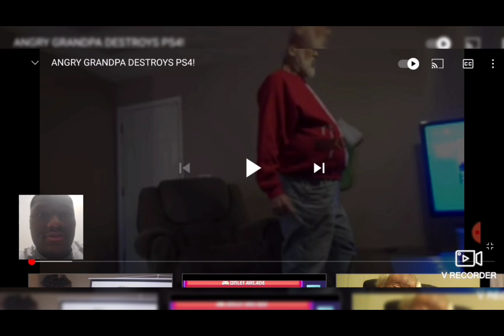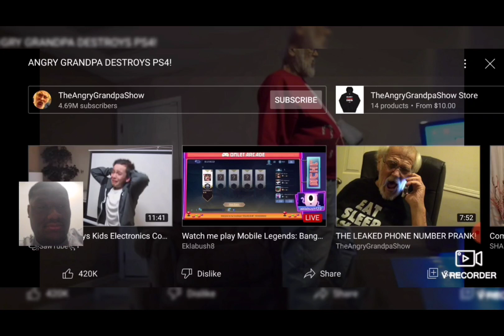Angry Grandpa Destroys Ps4 Reaction